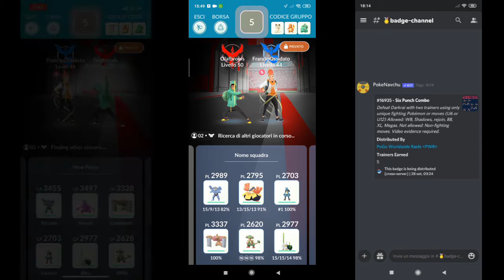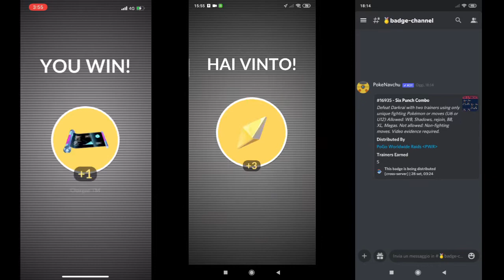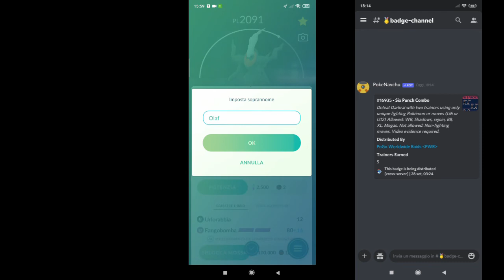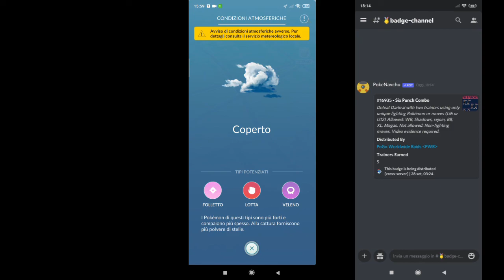"Six Punch Combo" raid challenge [IRL Unique Darkrai Duo]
It's been a while since I have done a duo raid challenge IRL. What an amazing chance to raid with my friend Olaf that came around to visit during his EU trip!

The difficult moveset and the glitches (we had them all on this run eSport) kind of balance out the fact that 2 XL mons were used in this run. Not enough time on the raid to re-try this with more restrictions (the idea was kind of keep it 6U without XLs).